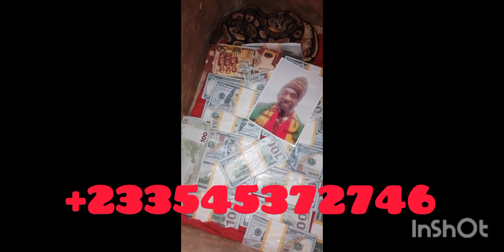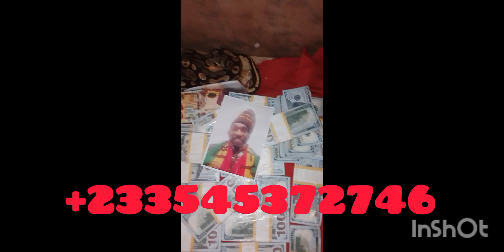Full version of the much awaited and anticipated interview with the Great Akirika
Great Akirika In this engagement elaborates on the spiritual path to riches and wealth.